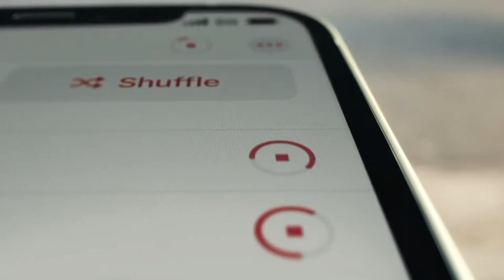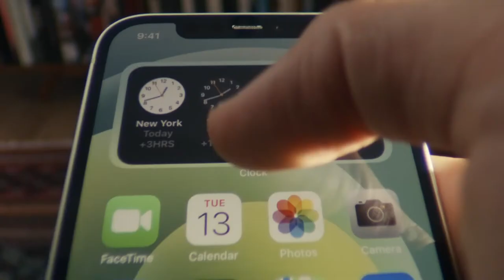The new iPhone 12 Apple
Hello 5G. A14 Bionic, the fastest smartphone chip ever. Night mode on all cameras. Super Retina XDR display. The first camera ever to record in Dolby Vision. Ceramic Shield that’s tougher than any other smartphone glass. A whole new way to connect accessories with MagSafe. And the world’s smallest 5G phone, iPhone 12 mini.